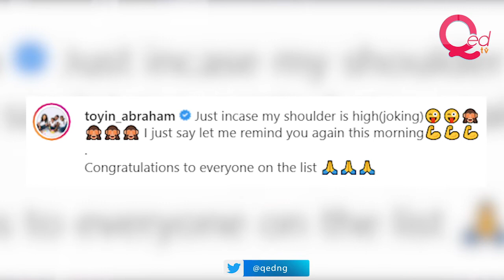Toyin Abraham brags after emerging highest-grossing Nigerian actress